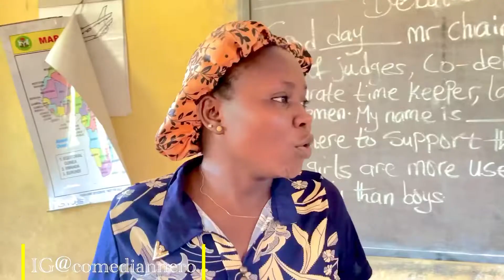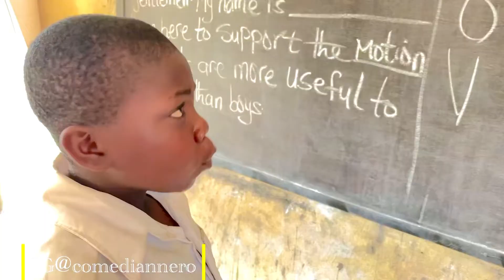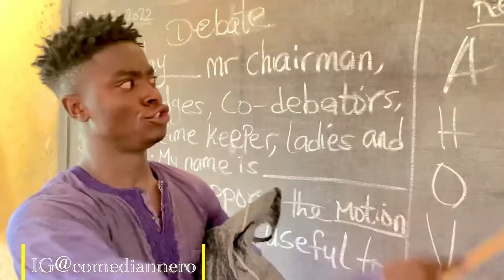Nero goes to school ( @MrMacaroni @ogasabinus @BrodaShaggi @Earn4fun1 )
Nero goes to school is just a funny comedy skit hilarious 😂 funny videos